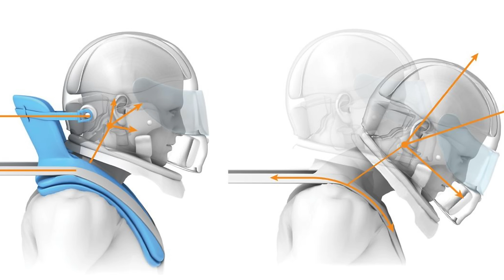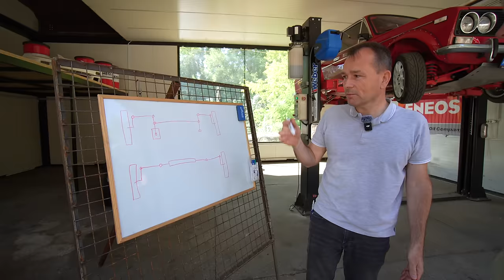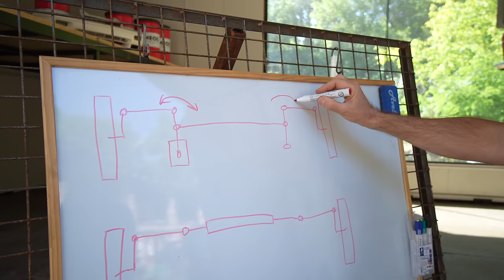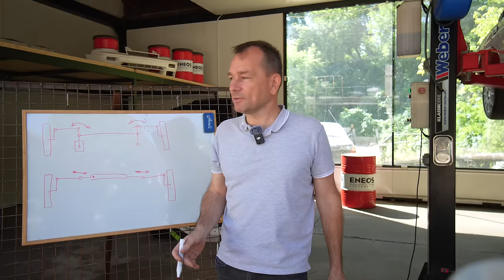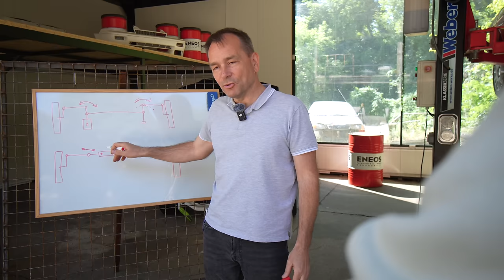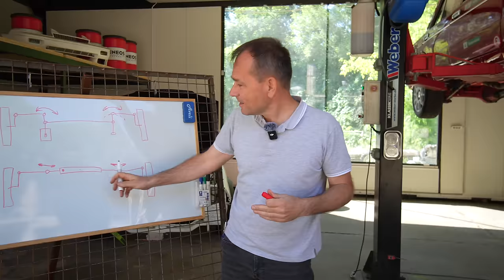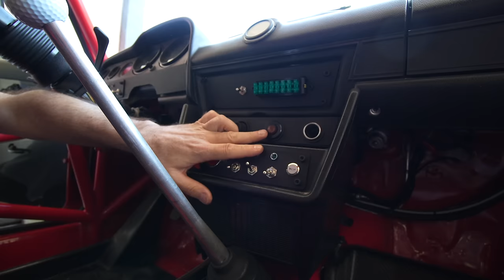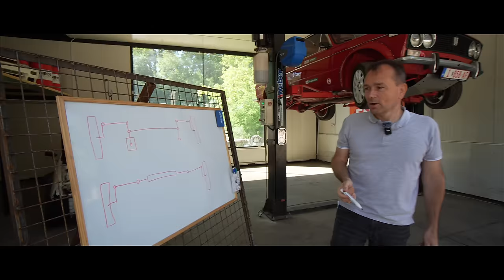eskügyári: ilyen egy Lada, amikor MINDEN kiadja - Check Engine